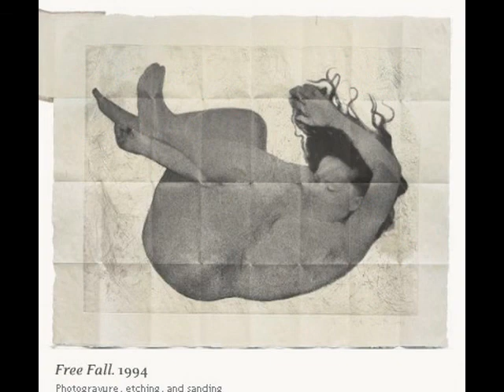Kiki Smith by Uma Tufekcic